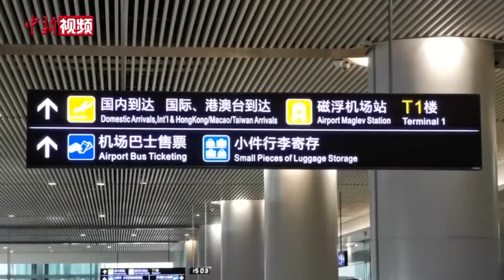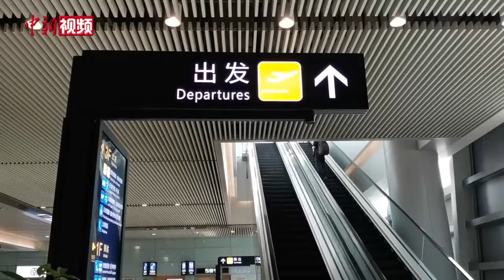出征！湖南抗疫医疗专家组赴津巴布韦支援疫情防控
5月11日，由12名有新冠肺炎防控与救治实战经验专家，组成的中国（湖南）赴津巴布韦抗疫医疗专家组，从长沙启程赴津巴布韦开展疫情防控援助工作。